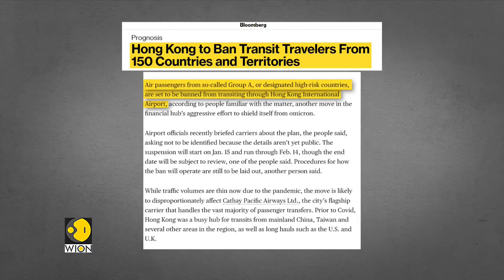Hong Kong: Kindergarten and primary schools shut until next month to slow Covid-19 spread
Hong Kong has suspended kindergarten and primary schools until next month to slow the spread of Covid-19. All in-person classes and playgrounds will remain shut until the beginning of the Lunar New Year break after which the city administration will start its vaccination program for children above the age of five.